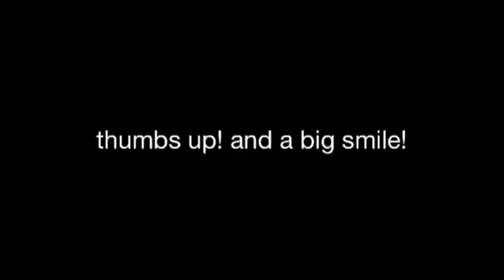P51 ride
My dad getting a ride